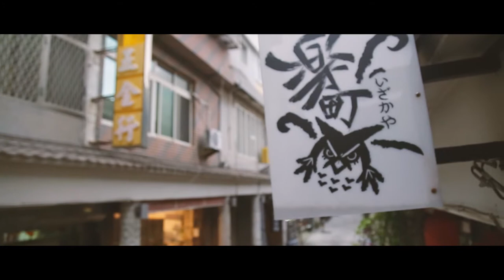店家形象短片_樂町居酒屋 料理篇